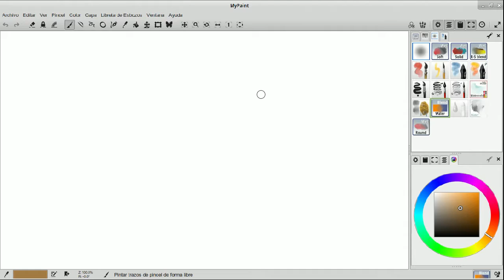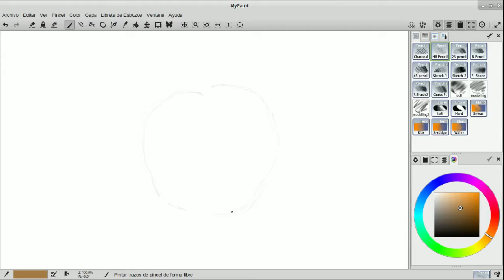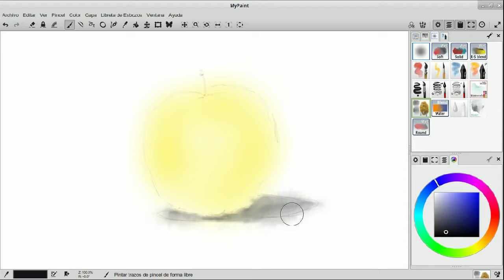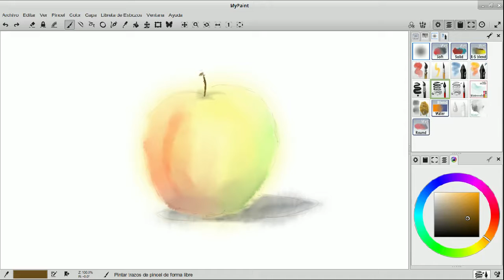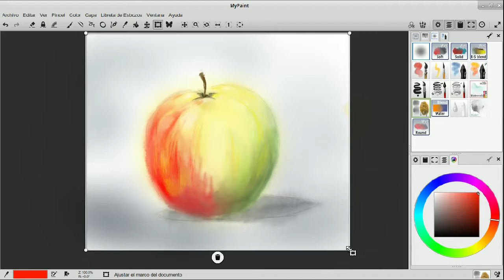MyPaint 16 pintar una manzana a la acuarela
Pintado de una manzana en MyPaint simulando la pintura a la acuarela.